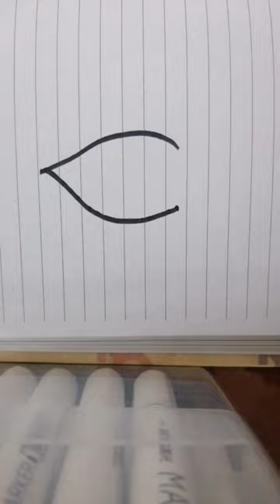dual tip marker blending 🥰🖍️🖊️art